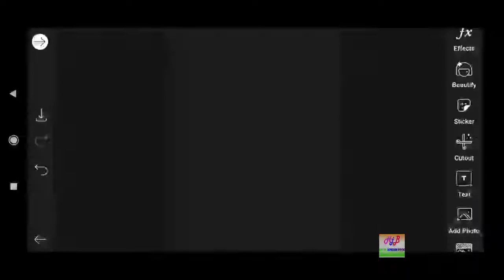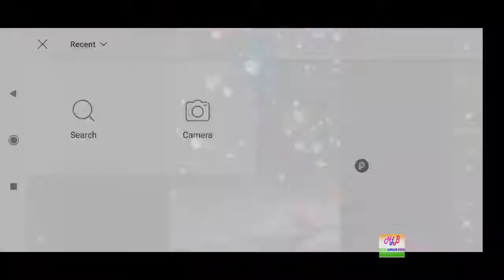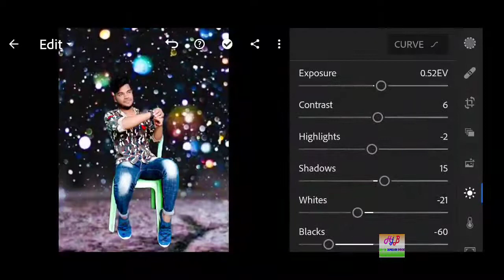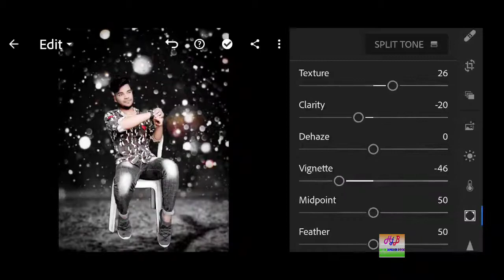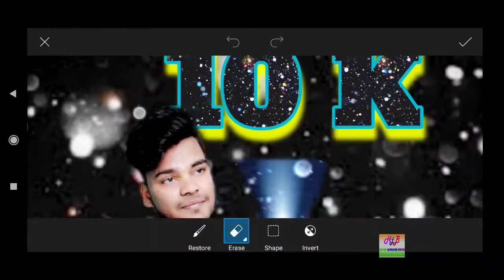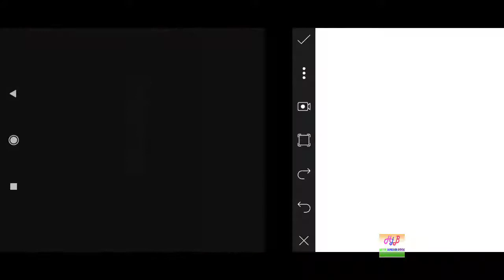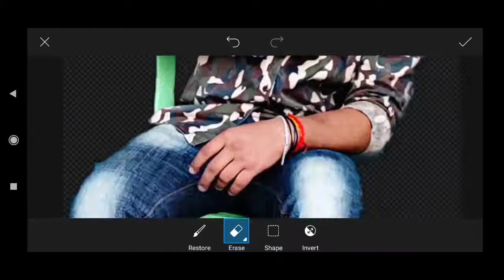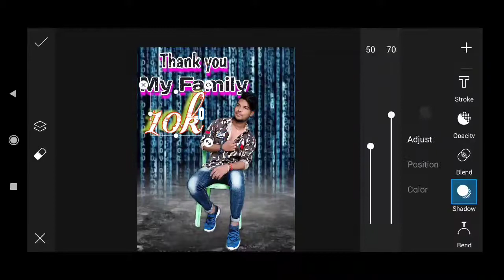10k subscriber photo editing | 10k photo editing poss | hindi jankari book Thank you 10k complete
Sunnygkp Gamer

User Name 👉 Sunnygkp

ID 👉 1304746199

Dosto aaj ki video me ham bata karenge
Picsart aur Lightroom me youTube 10k subscribers photo editing kaise kare aur saath me mai apko apni photo edit karwani hai to mujhe Instagram pe follow kare aur mujhe massage me apni pic de mai edit kar dunga free meme

App Link